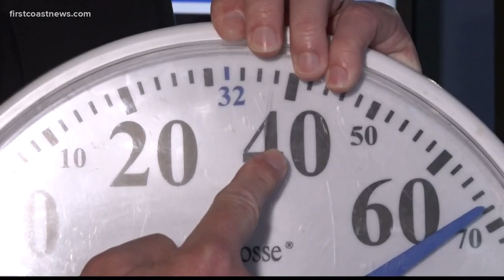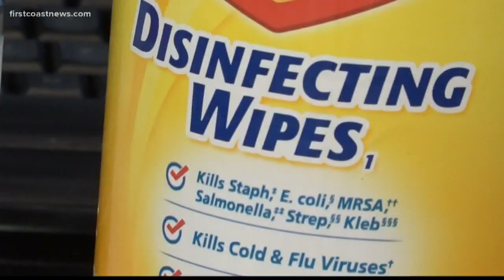Can cold weather really make you sick?